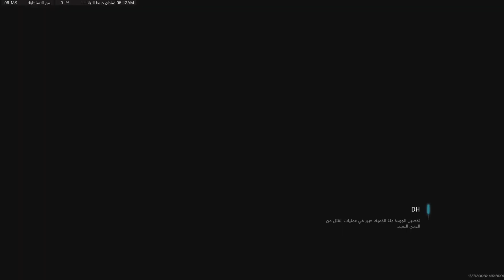Call of Duty: Modern Warfare II_20230129051242